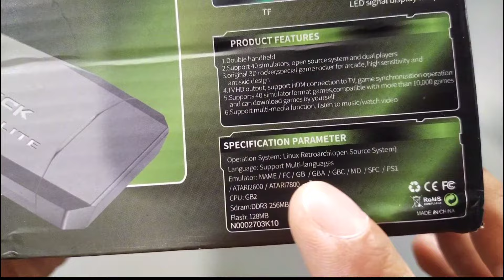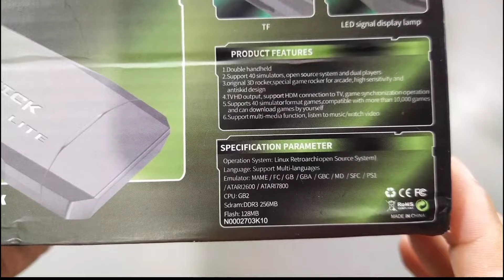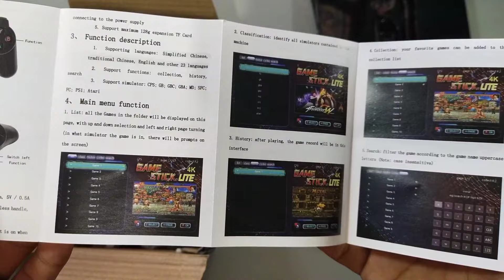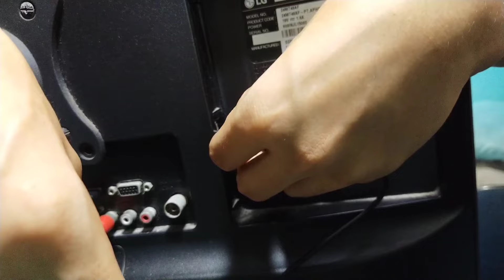Gamestick 4k Lite Build in Games Plug and Play on Tv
Gamestick 4K Lite Plug and Play on your ordinary Tv. no need for wifi, no need for smart tv just ordinary Tv with HDMI Port Gamestick is Compatible